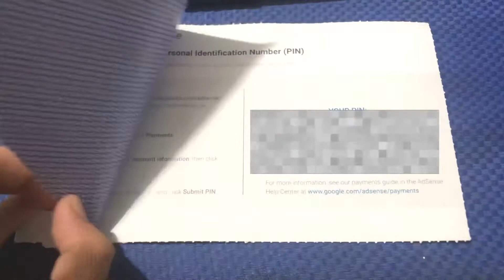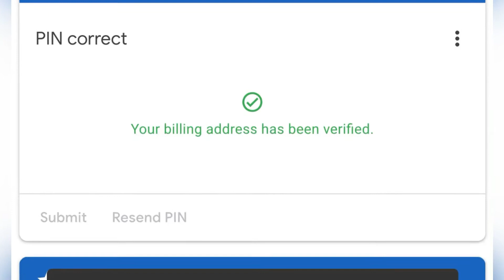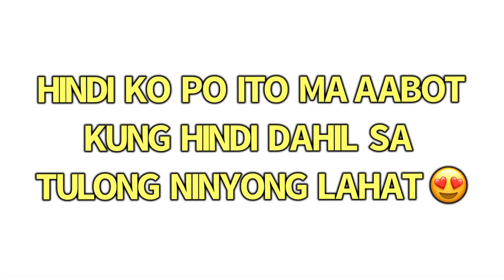GOOGLE ADSENSE PIN RECEIVED ✔️(Youtube Milestone)| WonderJ Vlogs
Hello guys, for today today's video I will be sharing to you my youtube milestone.

How I got my google adsense pin and how I verify my address.

I hope you guys like it. Please enjoy watching.

STAY HEALTHY